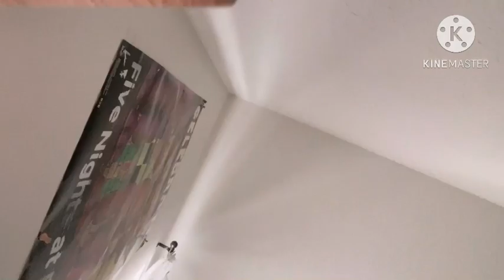Season 3 Episode 7: SpongeBob SquarePants (Blind - Reaction) In: Enemy In Law! 👩 ❤️ 🦹‍♂️ 👿 😈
Ammar Hassan